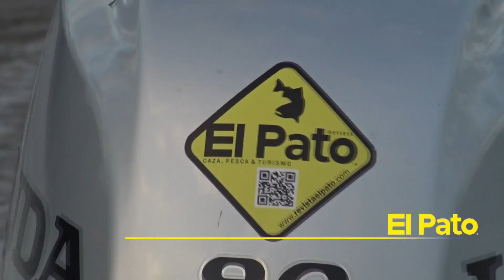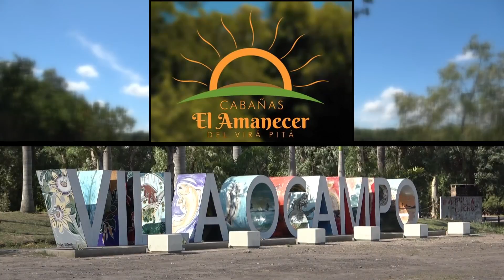MUCHOS DORADOS EN ESQUINA!!! - PESCARÍA NA ARGENTINA - EL PATO TV 1095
Seguimos disfrutando de la pesca de lindos dorados en Esquina, rodeados de una avifauna maravillosa. También conoceremos detalles de la Fiesta del Moncholo de Esperanza.